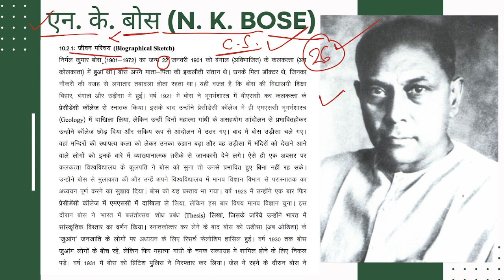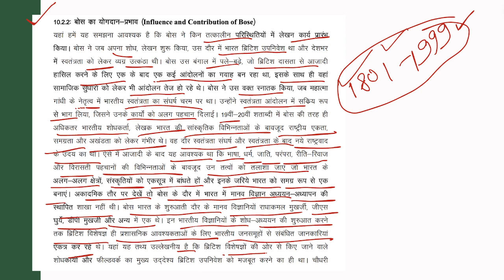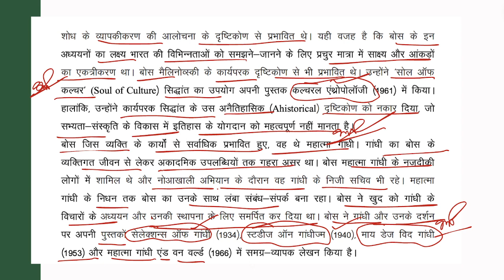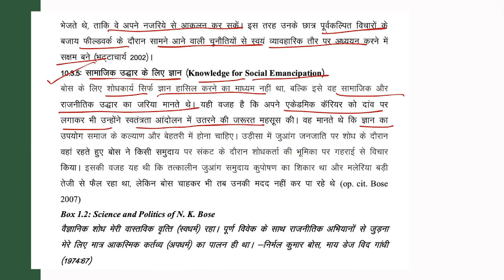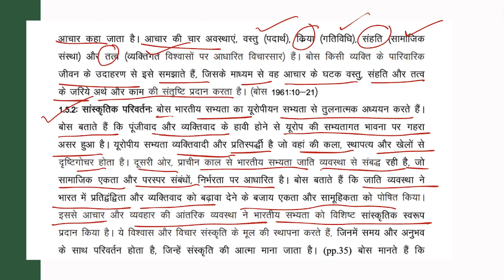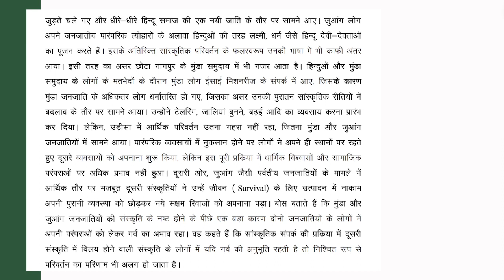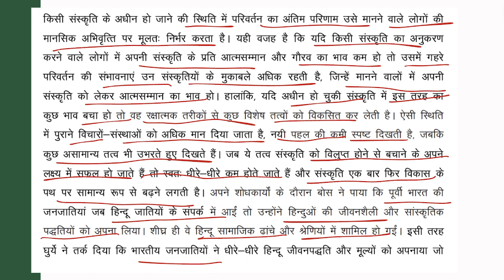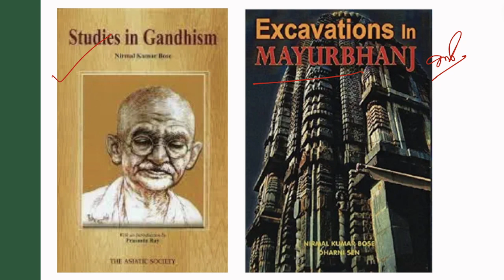N. K. Bose/ Nirmal Kumar Bose Sociology, Civilizational Perspective, Sabhyatavadi Paripekshya, PGT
N. K. Bose/ Nirmal Kumar Bose Sociology, Civilizational Perspective, Sabhyatavadi Paripekshya, PGT/UGCNET
Your Queries-
N. K. Bose/ Nirmal Kumar Bose Sociology,
Civilizational Perspective,
Sabhyatavadi Paripekshya,
PGT/UGCNET Sociology,
nirmal kumar bose,
sociology,
sociology dot net,
nirmal kumar boss,
n k bose sociology,
sociology ma part i,
n.k bose in sociology,
sociology major,
pgt sociology,
sociology crash course,
sociology marxist perspective,
ugc net sociology,
tgt/pgt sociology,
ugcnet net sociology,
nta net sociology,
sociology in hindi,
sociology lecture,
sociology for pgt